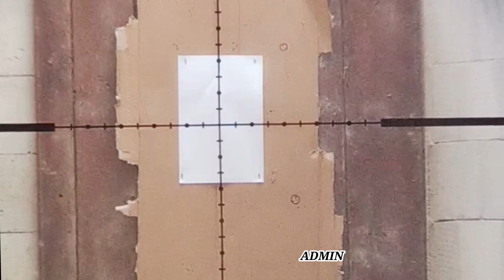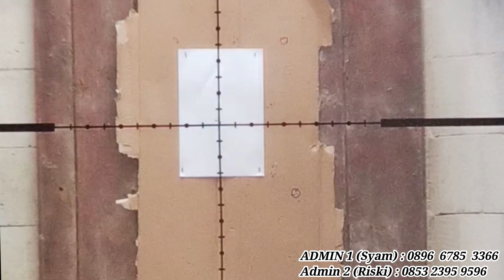yunita ody club klasik jati 22 luwu